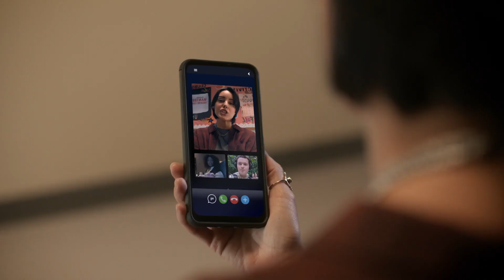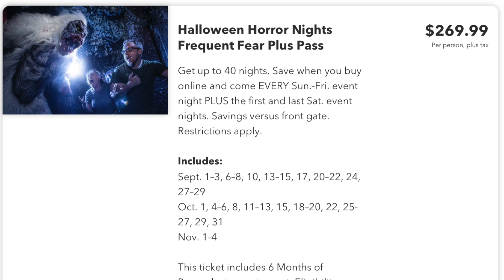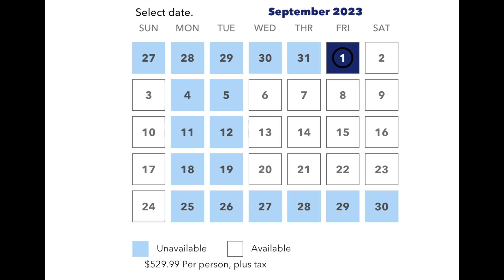Stranger Things 4 at Halloween Horror Nights 2023 | All Tickets Now on Sale!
Universal Studios’ Halloween Horror Nights brings season 4 of Netflix’s original series “Stranger Things” to life in a terrifying all-new haunted house, beginning Friday, September 1 at Universal Orlando Resort and Thursday, September 7 at Universal Studios Hollywood.

This year’s petrifying haunted house will once again transport guests to Hawkins, Indiana, where they will encounter the newest supernatural villain, Vecna, who is hell-bent on obliterating the volatile barrier between the eerie Upside Down and the real world in an attempt to reign supreme.

The “Stranger Things” haunted house mirrors the mind-bending twists and supernatural terror of Season 4, immersing guests in a heart-pounding experience alongside valiant characters from the series, including Eleven, Max, Eddie and more. Guests will find themselves on the front line of Vecna's deadly attacks on the citizens of Hawkins while traveling through iconic scenes, including the notorious Hawkins Lab, the enigmatic Creel House and Vecna's chilling mindscape. Along the way, guests will confront their deepest fears and come face to face with otherworldly creatures like demobats and even Vecna himself. In a race against the clock, guests find themselves in the ultimate showdown within Vecna's blood-red Mind Lair, striving to escape and save mankind from his deadly curse.

“From the opening shots of ‘Stranger Things 4,’ episode one, we knew this was meant to be an experience at Halloween Horror Nights,” said John Murdy, Executive Producer of Halloween Horror Nights at Universal Studios Hollywood. “We’re excited for our fans to live Vecna’s curse as we recreate the iconic and terrifying moments from the show,” added Lora Sauls, Assistant Director, Creative Development and Show Direction at Universal Orlando Resort.

Our thoughts and more, including details on ticket options, in this video!